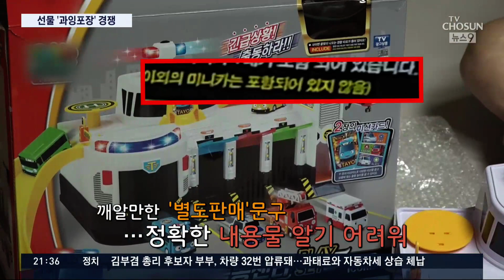"포장 커야 잘 팔린다"…어린이날 선물 과잉 포장 '경쟁' [CSI / 뉴스 9]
'어린이 날' 대목을 노린 일부 장난감 업체가 경쟁적으로 포장 크기를 키우고 있습니다. 어린이와 부모의 선택을 받으려는 꼼수인데, 의미없는 포장은 결국 환경오염을 불러올 쓰레기가 되겠죠.